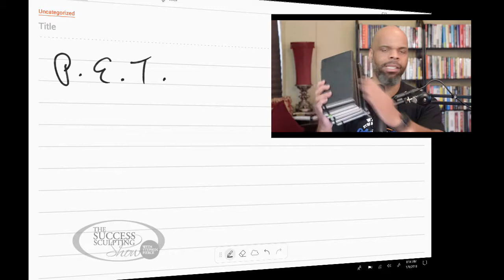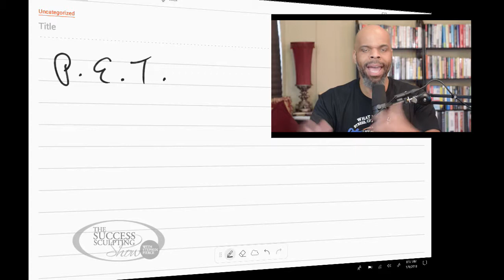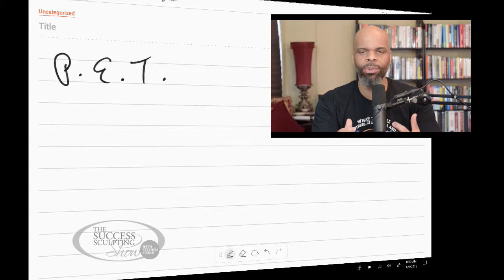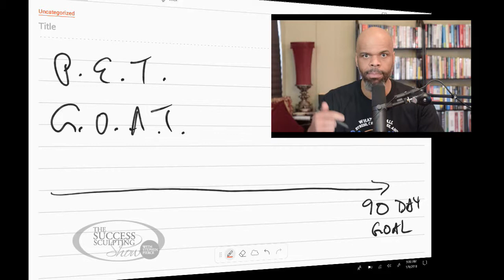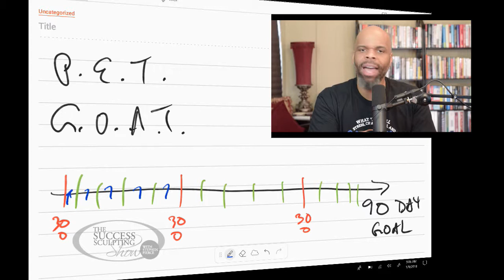Boost Your Productivity: Tips from Stephen Pierce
In this video Stephen Pierce reveals specific steps you can take to be more productive and make more progress.

There are two points in life that most of us are generally clear on. Those are where we are today and secondly, where we would like to be at some point in the future.

However, where things get foggy is the road and path of getting there. What if you have a blueprint you could follow that can keep you focused, energize and making continuous progress to your goals, what that make a difference?

I hope so, because in today's video Stephen Pierce gives you specific blueprint, precise steps you can follow to get and stay productive and make progress towards whatever you choose, so click play and let's get to it.

The Success Sculpting Show with Stephen Pierce is available on Stitcher, Google Play, iTunes, and iHeartRadio.